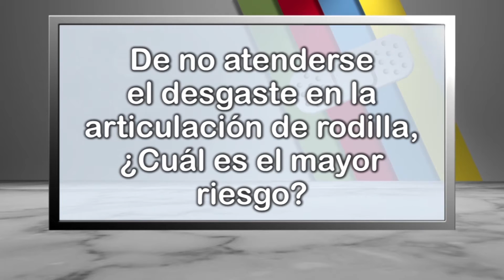De no atenderse el desgaste en la articulación de rodilla, ¿Cuál es el mayor riesgo?